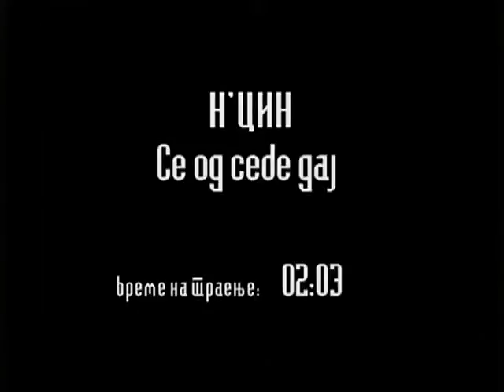N'Cin - Se od sebe daj